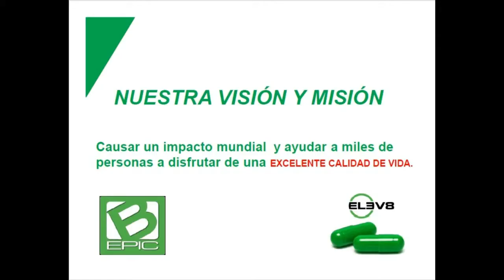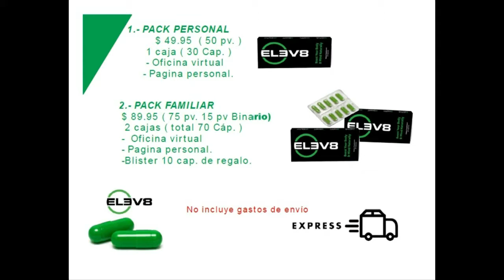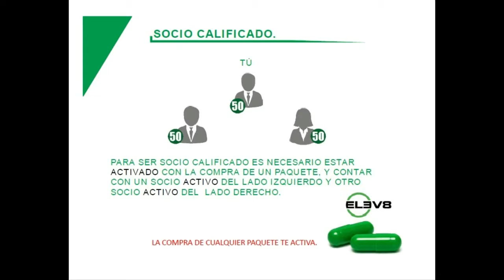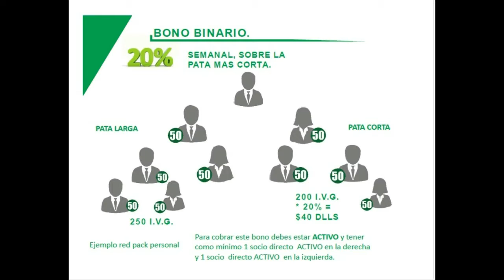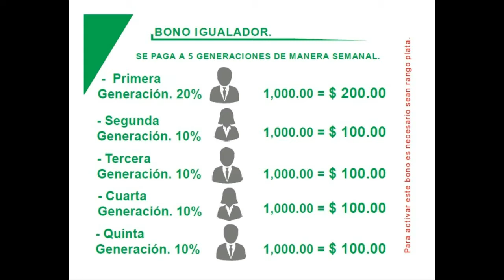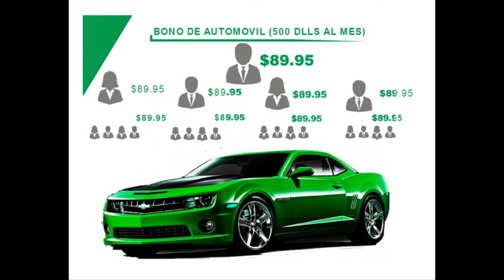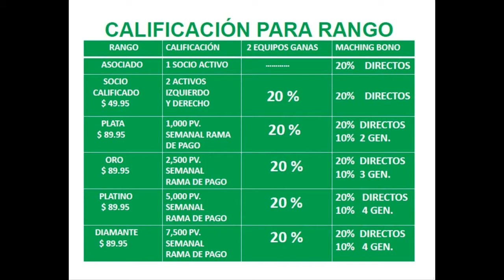Bepic Presentacion en espanol buscamos pioneros en Mexico nutrición adecuada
How to register with BEpic

Puede registrarse de forma gratuita, le enviaré a su correo electrónico todos los materiales y diapositivas de video, de lo contrario, ¡recibiré mi apoyo para promover nuestro proyecto!

La base de la misión y el compromiso de B-Epic es mejorar la calidad de la salud y el bienestar de las personas (y, por lo tanto, agregar más épica a sus vidas) a través de una suplementación mejorada. Por esta causa, nos dedicamos a crear los productos de rendimiento más avanzados del mercado, basados en investigaciones de vanguardia de los extractos más potentes y probados de todo el mundo.
Nunca ha habido un momento más emocionante para participar en la industria de la salud y el bienestar, que, según los economistas, será el próximo sector de un billón de dólares. Este crecimiento creará más millonarios que nunca en los próximos años. Estamos trabajando para lograr que muchos de ellos sean socios de marca independientes de B-Epic.
¡No te pierdas esta oportunidad de ser parte de esta oportunidad de billones de dólares! Ahora es el momento de empezar. SU éxito es fundamental para nuestra pasión, misión y visión.
¡Si tiene alguna pregunta, por favor manténgase en contacto conmigo!

ISi tiene alguna pregunta, por favor manténgase en contacto conmigo!